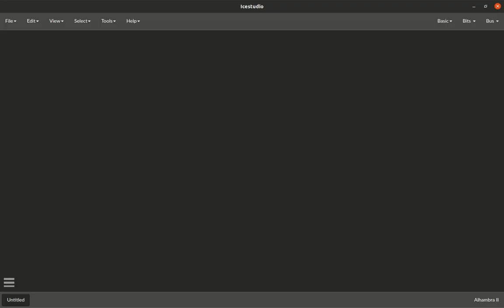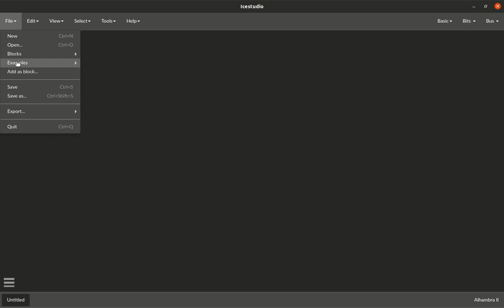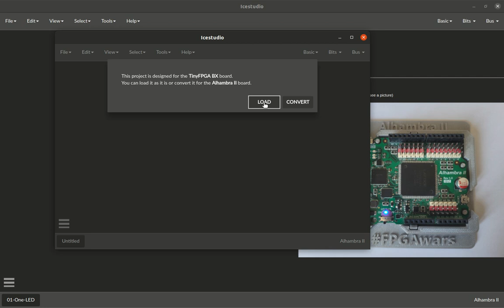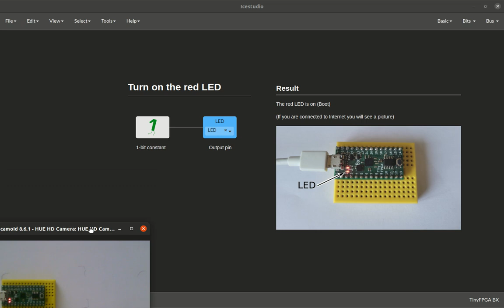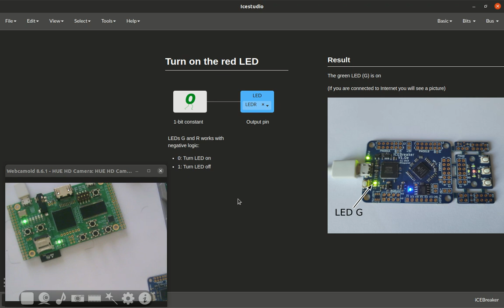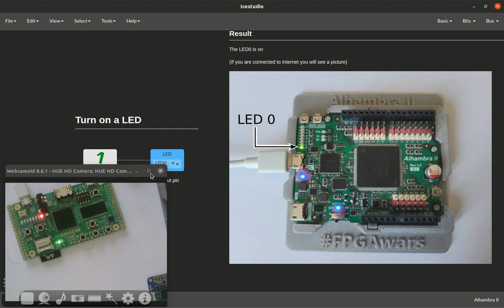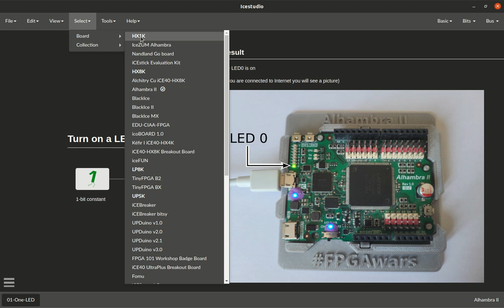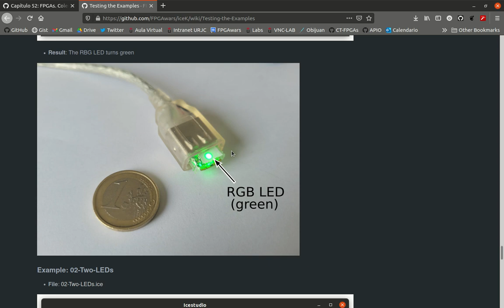Capítulo 54: FPGAs y Constantes. Colección iceK (3/4)